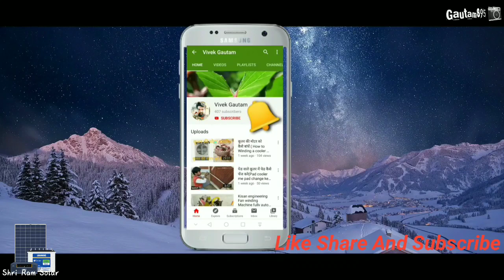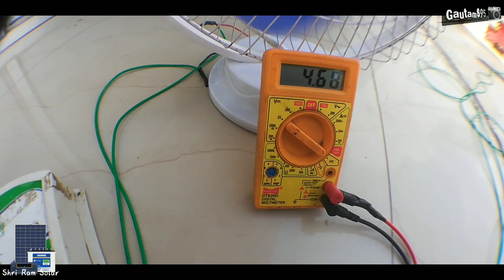Solar Dc Home system 20W/12V(सोलर् सिस्टम)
लूम सोलर के प्रोडक्ट की अच्छी डील आपको इस दिए गए लिंक में मिल जाएगी लिंक पर क्लिक करें और फायदा उठाये।

This is solar Dc system which operate 12V system
20W solar panels
15W Solar Dc table Fan
10Amp solar charge controller
7.5 Ah SMF battery 12V
12W Dc bulb 12V